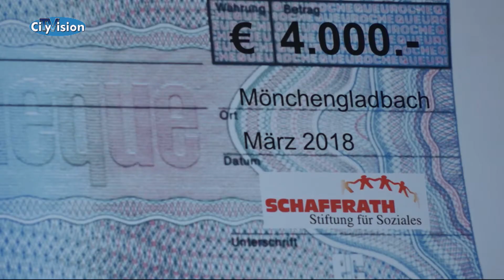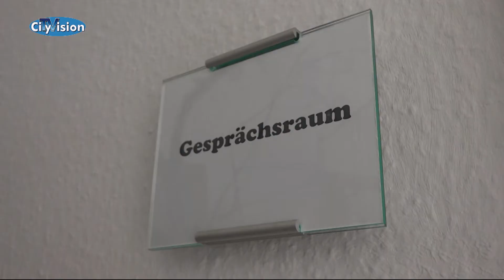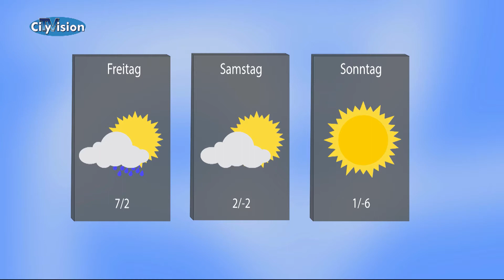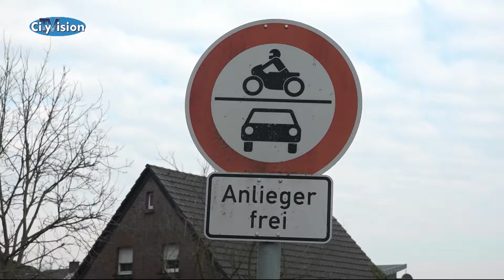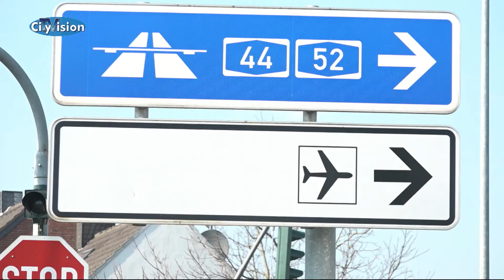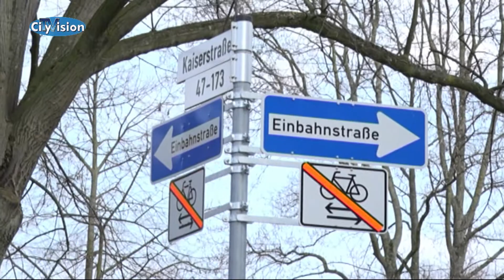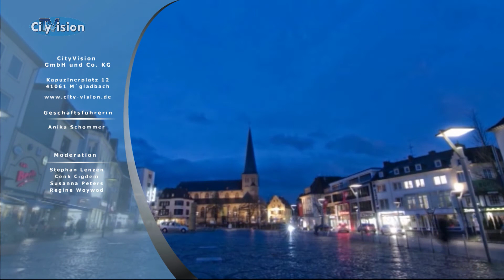CityVision-Sendung vom 14.03.2018